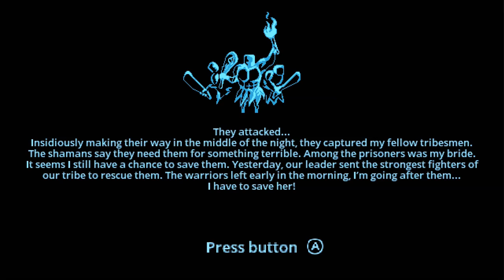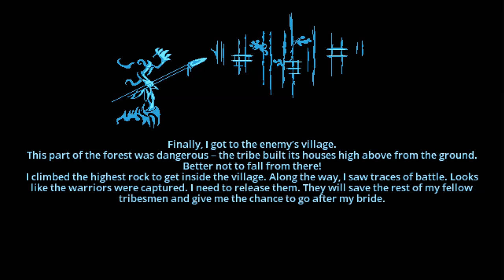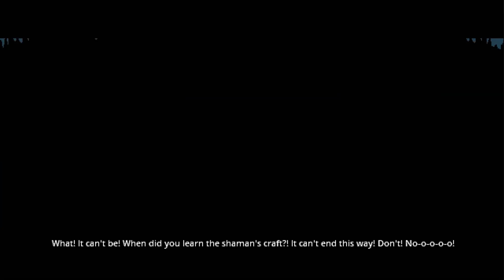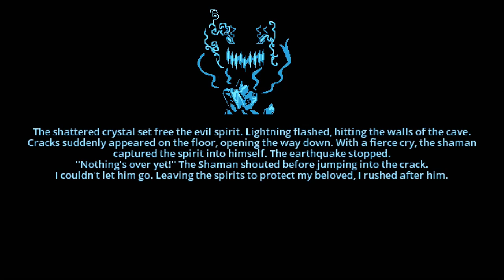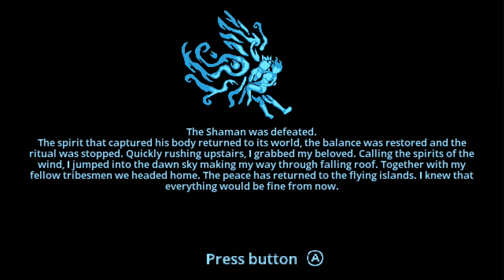Aborigenus is a Short and Sweet Action Platformer!